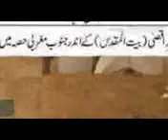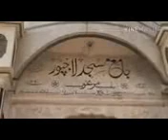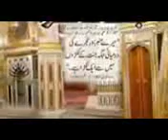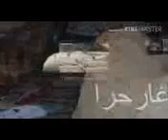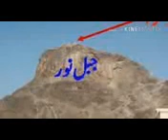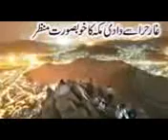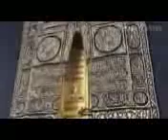Qari Ahmed Ali Falahi Haripura